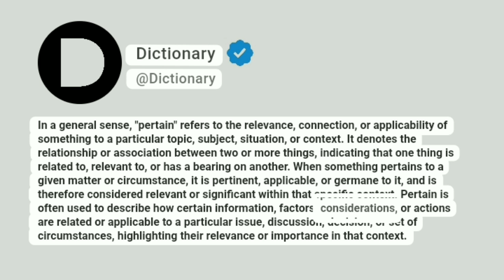Pertain Meaning In English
In a general sense, "pertain" refers to the relevance, connection, or applicability of something to a particular topic, subject, situation, or context. It denotes the relationship or association between two or more things, indicating that one thing is related to, relevant to, or has a bearing on another. When something pertains to a given matter or circumstance, it is pertinent, applicable, or germane to it, and is therefore considered relevant or significant within that specific context. Pertain is often used to describe how certain information, factors, considerations, or actions are related or applicable to a particular issue, discussion, decision, or set of circumstances, highlighting their relevance or importance in that context.